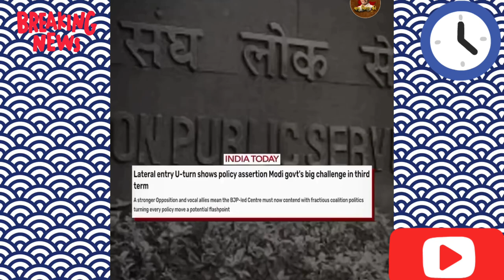Modi जी के कारनामे news motivation Sahid Super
2025 में CM बनाई दियो रे | 2025 me CM banaye diyo re

Jan suraaj के समर्थक ने क्या बोले Prashant Kishor के बारेमें| Sahid Super

Title: 2025 me CM banaye diyo re
Singer: Pintu kumar
Lyrics: santosh sitara
DOP: santosh sitara